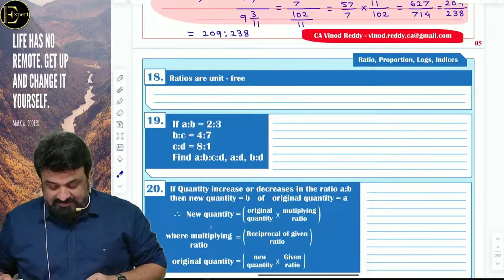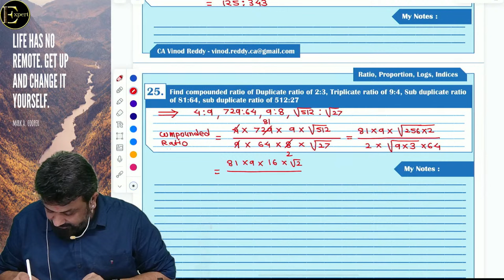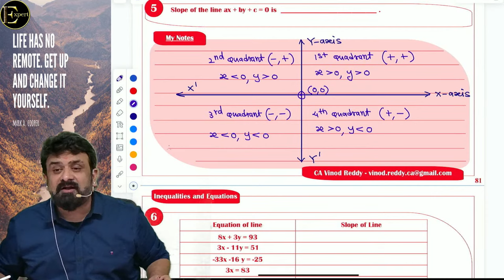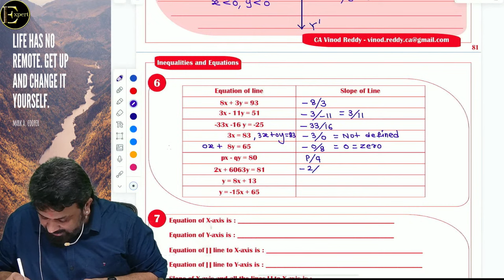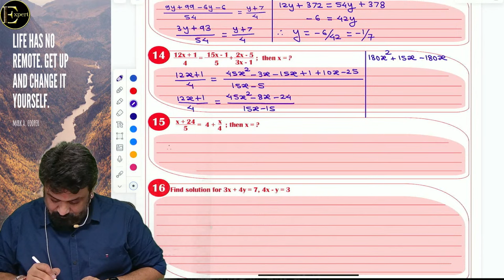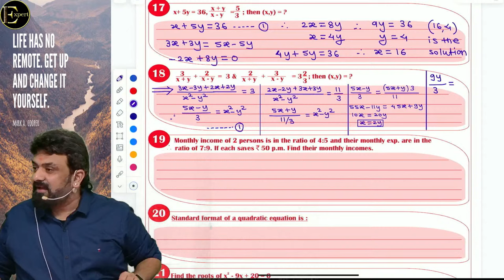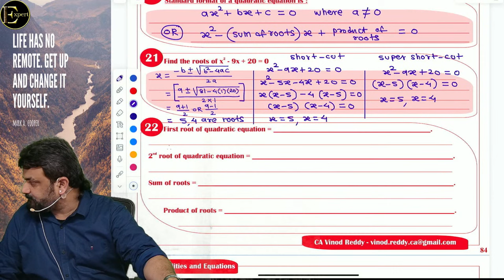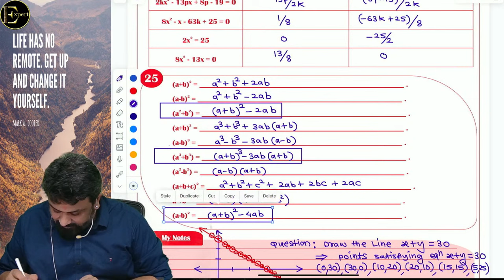L-12 |CA Foundation | Maths Stats LR| Exam oriented | Comprehensive|Dec23 Exam | Free Maths Revision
Welcome to Expert Academy’s CA Foundation Comprehensive Revision Batch!

Note for Online Attendees: Please take a printout of the notes available on our Telegram channel to facilitate your learning during the sessions (Check the pinned message)

Embark on a rigorous revision journey with our 40 lecture series meticulously designed to ensure you grasp all vital concepts crucial for the CA Foundation Exam! What’s more? This is a completely FREE batch! Way More than Revision! This series isn’t just about revisiting what you know; it’s about reinforcing, understanding, and mastering the subject for optimal exam performance.

Meet CA Vinod Reddy - Your Guiding Mentor!
CA Vinod Reddy is not just an instructor; he’s a beacon of knowledge with over 20 years of seasoned experience in teaching CA Foundation Maths and CA Inter Costing. His teaching career is adorned with countless success stories of students who have not only passed but excelled under his guidance. As one of the directors of Expert Academy, he plays a pivotal role in crafting the educational journey of aspiring Chartered Accountants, ensuring it is enriching and successful.